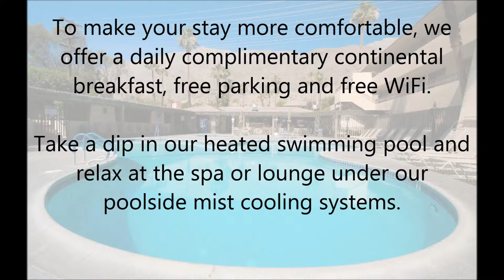Palm Springs hotels -- Vagabondinn.com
The Vagabond Inn Palm Springs is your ultimate desert oasis. Located in the "Wind Free" south end of Palm Springs, you will find yourself in the mix of popular attractions, shopping, dining and entertainment. Enjoy a round of golf or tennis match nearby, or check out the gorgeous Botanical Garden located just one block away. Our hotel in Palm Springs is located only a mile from Downtown, which makes it easy to experience the local nightlife.